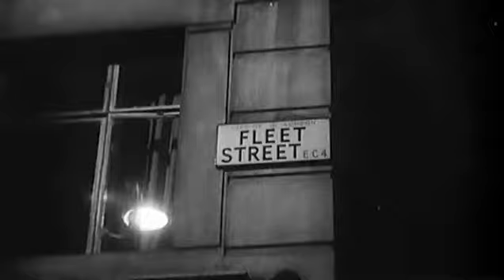Daily Mail Was A Serious Establishment Newspaper?!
From the documentary 'A Very British Sex Scandal', talking about the 1950's, when apparently the Daily Mail was something other than a trash rag.